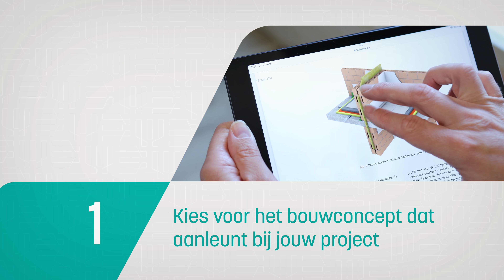Hoe akoestiek integreren in je bouwontwerpen? Buildwise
In Technische Voorlichting 281 vind je kant-en-klare oplossingen die reeds rekening houden met de huidige en toekomstige akoestische normeisen.